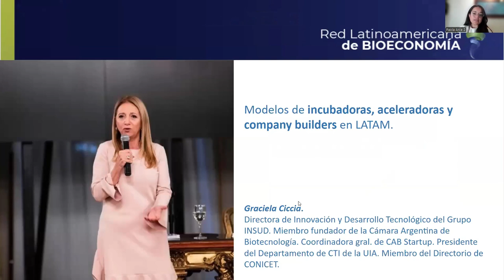Biosinergia 3 parte 3